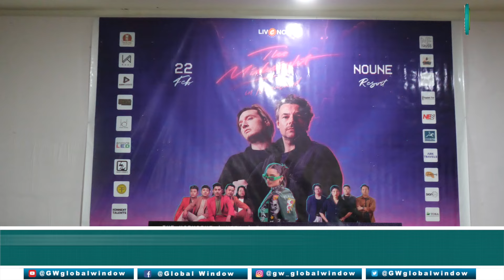THE MIDNIGHT IN NAGALAND: LIVENOW EVENTS HOLDS PRESS CONFERENCE